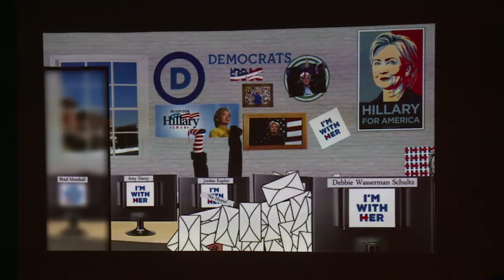Assange promete liberar material sobre eleições americanas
Em uma videoconferência transmitida para Berlim, o fundador do WikiLeaks, o australiano Julian Assange prometeu nesta terça-feira fazer revelações sobre as eleições dos Estados Unidos. A imprensa americana prevê que a candidata democrata Hillary Clinton estará no centro das revelações.